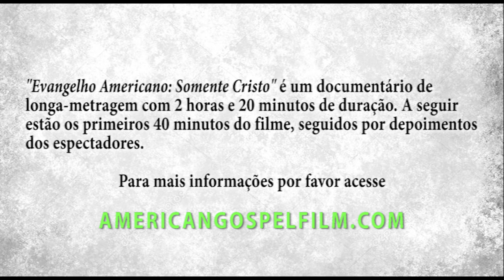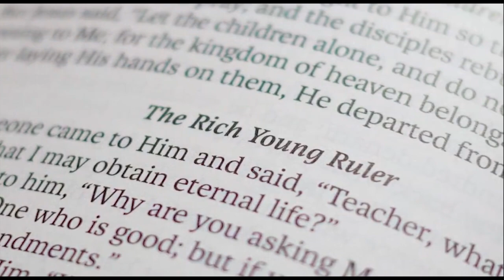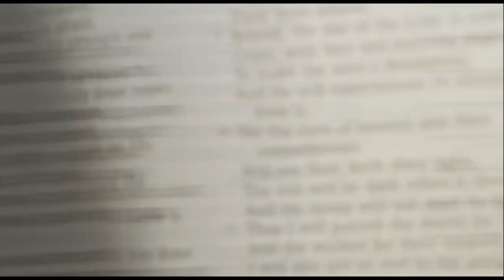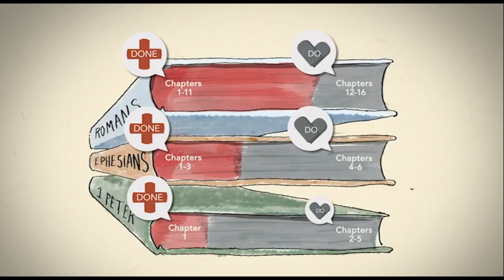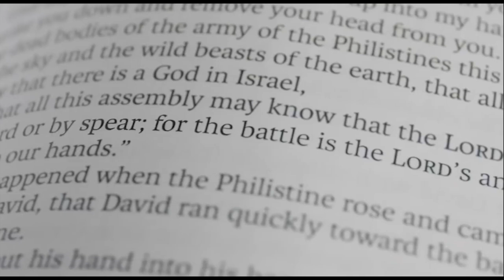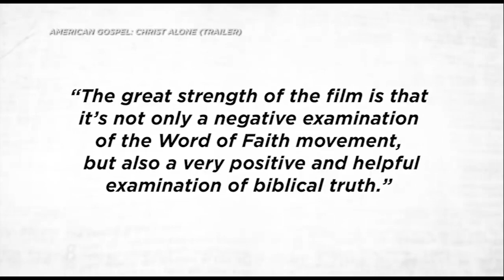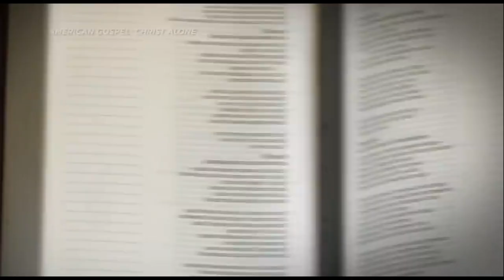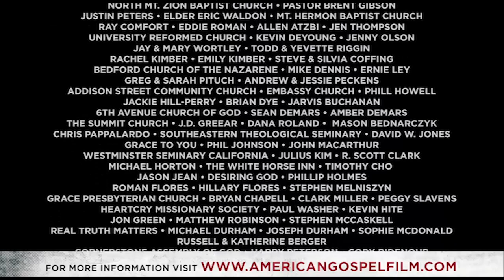Documentário | Evangelho Americano: Somente Cristo - Versão de 1h (Dublado)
"Evangelho Americano - Somente Cristo" é um documentário de longa-metragem com 2 horas e 20 minutos de duração. Neste vídeo estão os primeiros 40 minutos do filme, seguidos por depoimentos dos espectadores.

Nota: Em março de 2019, Lindsay (a estudante BSSM) foi convidada a deixar o BSSM por falar publicamente contra a doutrina e a liderança da Betel em sua página pessoal no Facebook.

Dublagem: Diego Urbano